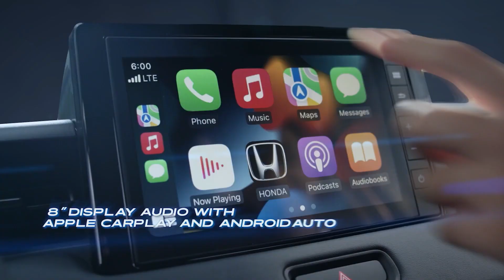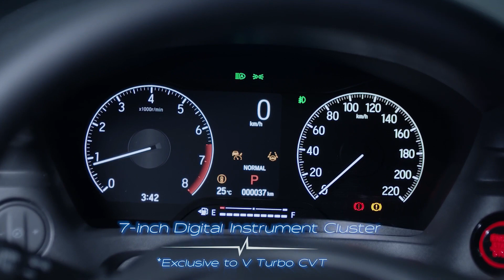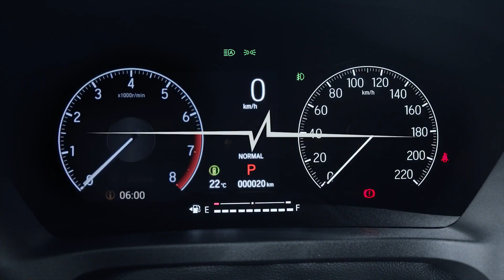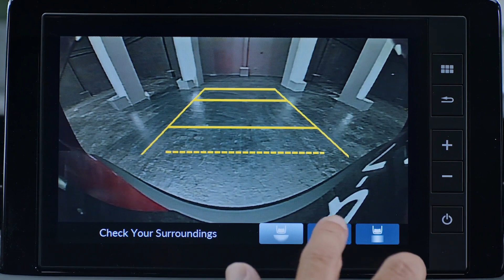2022 Honda HR-V RS Upcoming SUV India - Launch Date, Price, Mileage, Engine Power & Features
Hey Guys, This is All new 2022 Honda HRV RS Compact SUV India. Launch Date, Price,  Mileage, Engine Power & Features.
2023 Honda HRV RS Compact SUV India.

The Japanese carmaker is planning to launch two new hybrid vehicles in India this year. According to a latest media report, Honda Cars India will bring in the City Hybrid sedan and HR-V Hybrid SUV in 2021. While the former will see a release in May or June, the latter is reported to come post 2021 Diwali season. Recently, the carmaker revealed the third-generation Honda HR-V for the Thai market. The India-spec version might receive a few upgrades over the Thai model. The 2021 Honda HR-V comes with improved styling, more premium interior and a strong hybrid powertrain.

The hybrid SUV has been packed with Honda’s e:HEV system that includes a 1.5L iMMD (Intelligent-Multi Mode Drive) petrol engine and two electric motors. There is a lithium-ion battery and a fixed gear transmission. Its combined power output stands at 109bhp. The 2021 Honda HR-V hybrid will offer fuel economy of 26.7kmpl. In Japan, the SUV is also offered with a 1.5L iVTEC naturally aspirated engine that’s good enough for 121bhp and 145Nm of torque. A CVT automatic gearbox delivers power to the front wheels.